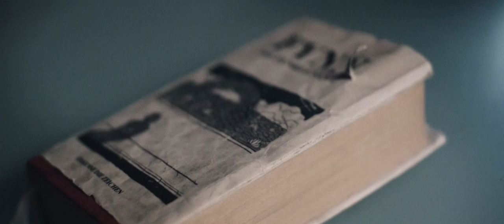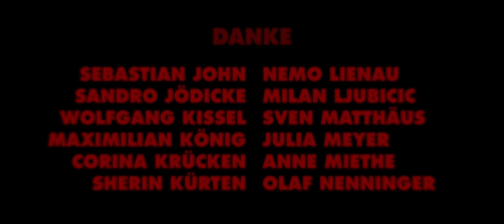DISSYTHEKID - FYNN (FULL MOVIE)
Alle Links zum Debütalbum "PLAYLIST 01" von DISSY RELEASE: 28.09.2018

Ein Film von Dissythekid
Cast: Maria Ehrich, Till Krücken, Marc Schäfer, Titus Novotny, Valentin Schmuck, Victoria Langer, Kai Siegel, Christoph Ströhl, Zone, Dekzter Fro, Mundraub, Oliver Faust, Dsm, Dunzlike, Patrick Eschrich, Katarina Ebert
Buch: Dissythekid
Regie: Dissythekid
Co- Regie: Christoph Eder
Bildgestaltung: Dennis Schmelz, Patrick Richter
Kameraassistenz: Nikolas Hoose
Oberbeleuchter: Leon Barnikol
Beleuchter: Edzard Ehrle
Produktion: Henryk Balkow
Co- Produktion: Marc Schäfer
Schnitt: Dissythekid
Schnittassistenz: Valentina Schütz, Paul Vogel
VFX: Christoph Knopf
Colorgrading: Patrick Richter
Sounddesign: Friedhelm Mund
Aufnahmeleitung: Moritz Gessner
Maske: Paula Daniel, Theresa Kroemer, Sophie Kralenetz, Lyla Nguyen
Ausstattung: Valentina Schütz, Caius Don Pouder
Setrunner: Friedrich Schuster, Maxi Scholze
Titeldesign:: Patrick Richter
Danke: Sebastien Baum, Clemens Beier, Marie Bielefeld, Nils Brock, Johannes Brückner, Clueso, Mario Erdenberger, Christian Fleischer, Basti Frank, Johannes Fuchs, Veit Gossler, Anja Hesse, Sebastien John, Sandro Jödicke, Wolfgang Kissel, Corina Krücken, Sherin Kürten, Nemo Lienau, Milan Ljubicic, Sven Matthäus, Julia Meyer, Anne Miethe, Olaf Nenninger, Duc Ngo Ngoc, Sascha Prescher, Alexander Schorch, Marlis Weih, Danny Willmann, Stadtschloss, Frau Korte, Allen Statisten, Bauhaus Universität Weimar, Saline 34 Erfurt, Klanggerüst e.V Erfurt, Knagge Sounds Leipzig, Alte Parteischule Erfurt, Kreativfonds der Bauhaus- Uni Weimar

Kammer11 Filmkollektiv
Feuerköpfe
Dissy Films 2017